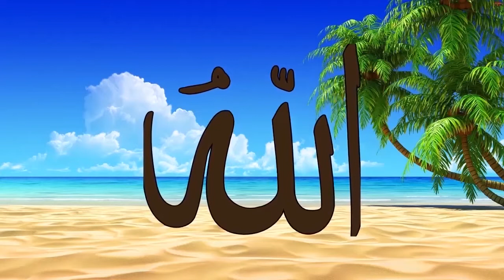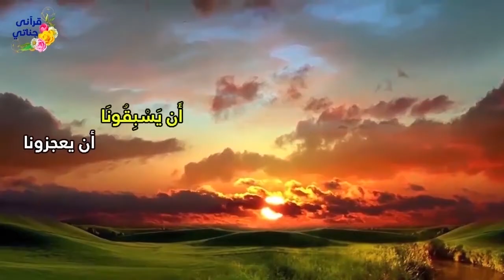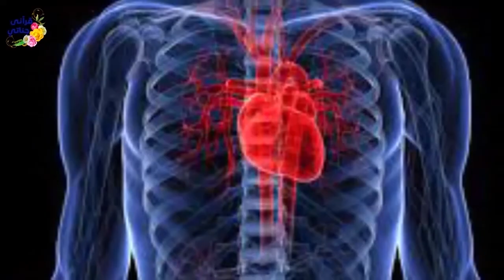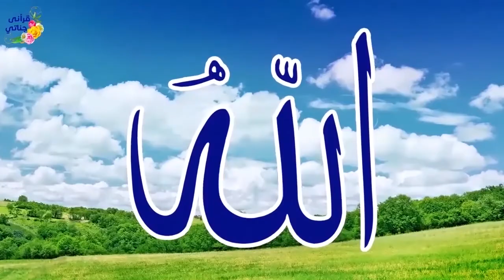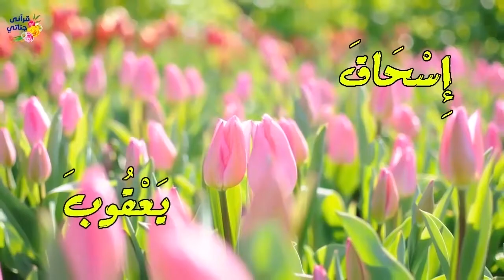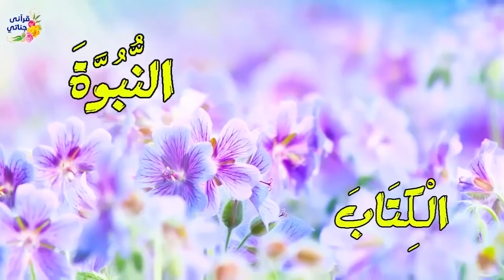تمتع بتلاوة الشيخ ياسر سلامة لما تيسر من الورد المسائي بالتفسير المصور من سورة القصص